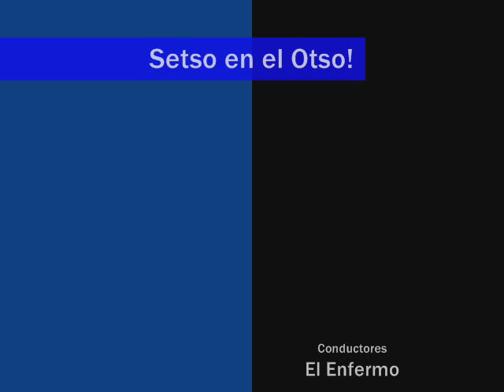Setso En el Otso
Programa piloto
el programa no.1
de la prepa azteca